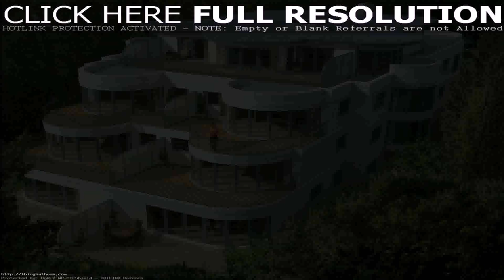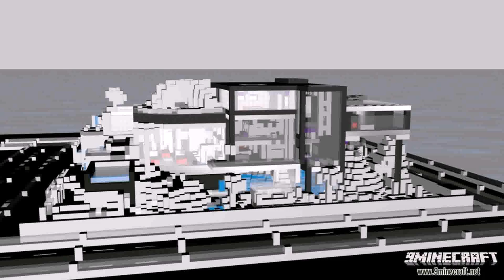Modern House Minecraft World Download (see description) (see description)